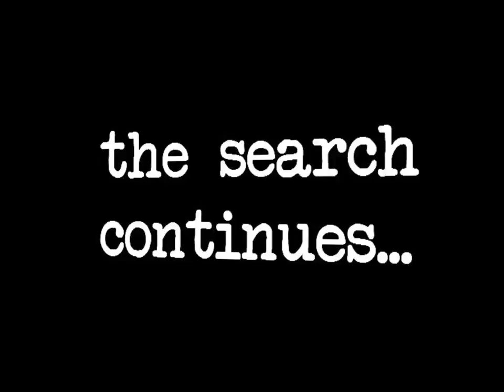My side of the story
Peach and Black Podcast's version of 3rd Eye Girl's "Who is 3rd Eye Girl" teasers from January 2013